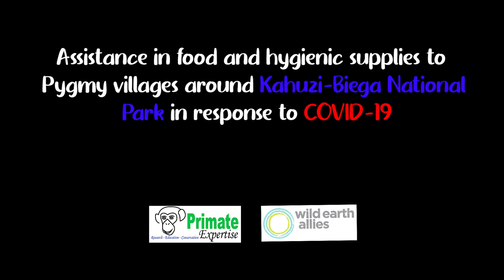Primate Expertise (PEx) recently at Pygmies of Chahoboka and Buyungule villages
Primate Expertise (PEx)  recently supported Pygmies of Chahoboka and Buyungule villages in food and hygienic products to help them cope with COVID-19 crisis. Pygmy communities are among the most vulnerable people affected by negative effects of this pandemic virus. Thanks to Wild Earth Allies funds, PEx is supporting these pygmies in small enterprises including breeding small animals (guinea pigs, rabbits and pigs) and growing vegetables in their household gardens.